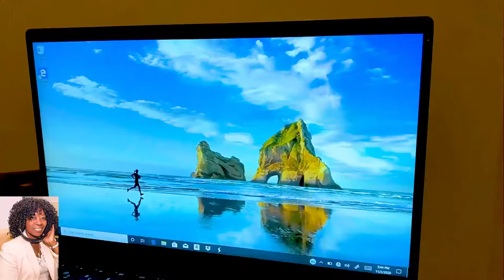Holiday Gifts 101w/Mario Armstrong Technology Expert